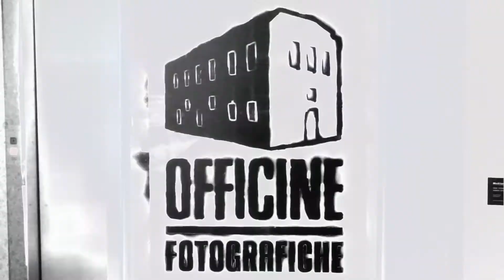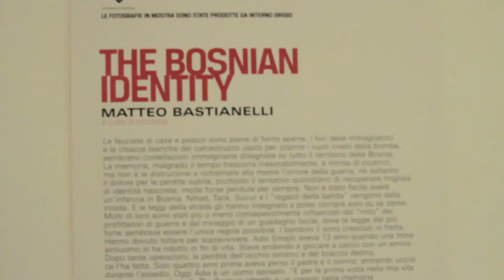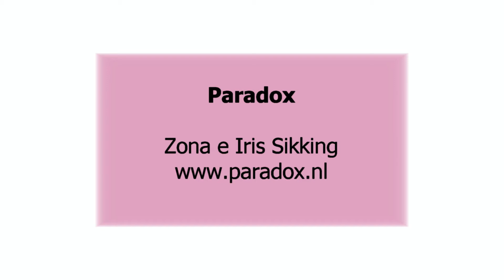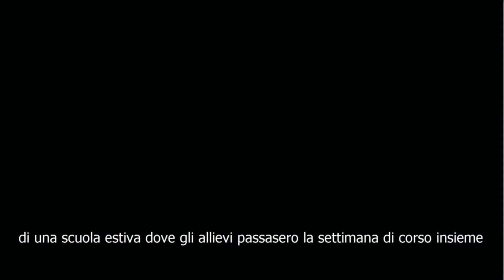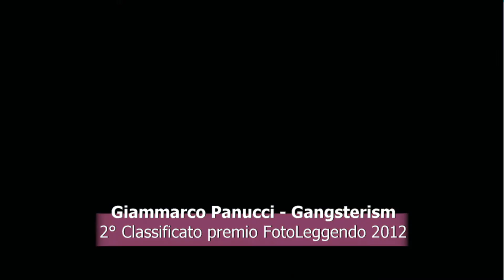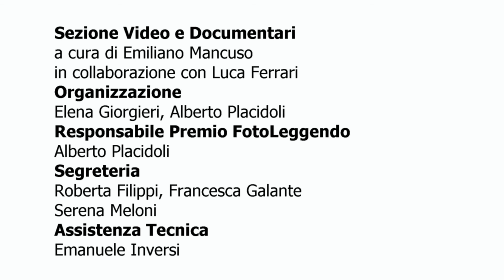FotoLeggendo 2012.mov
Le giornate all'ISA di FotoLeggendo 2012 - VIII edizione
a cura di Officine Fotografiche